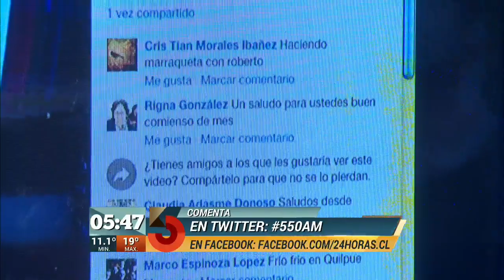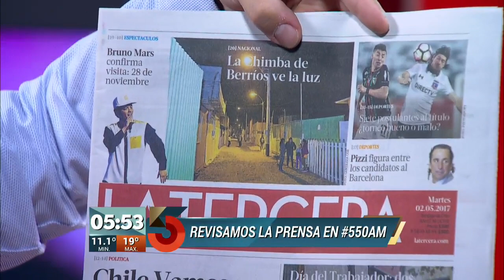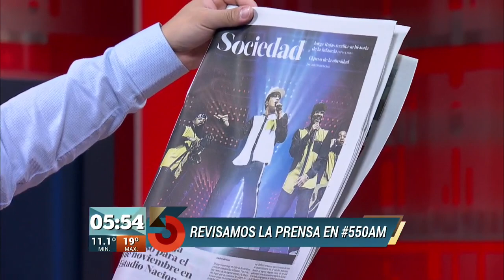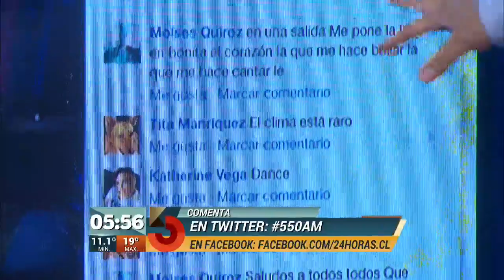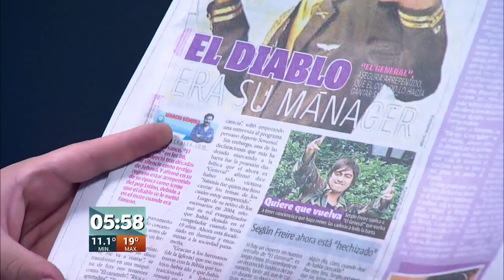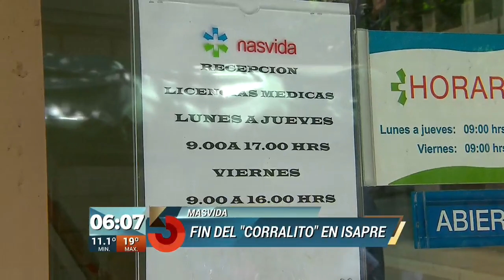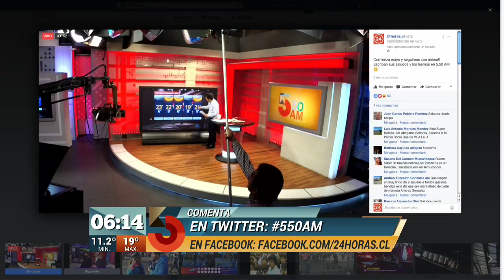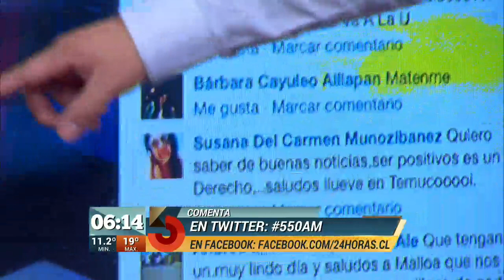5:50 AM - Martes 2 de mayo | 24 Horas TVN Chile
Revisa una nueva edición de 5:50 AM junto a Sebastián Marchant. ¿Chileno en el extranjero?